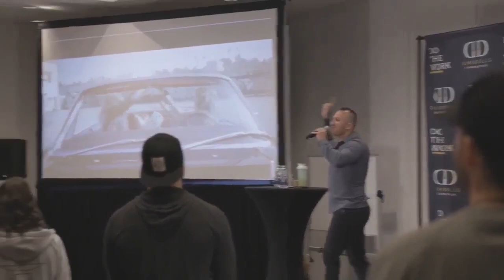Comment se réinventer comme entraineur avec Seb Cossette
Seb nous partage son parcours à travers les hauts et les bas de sa carrière d'entraineur de plancher à sa transition à du coaching 100% en ligne